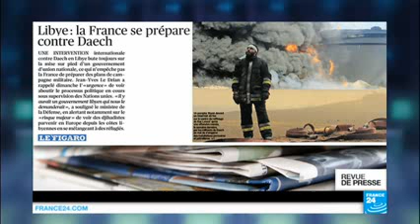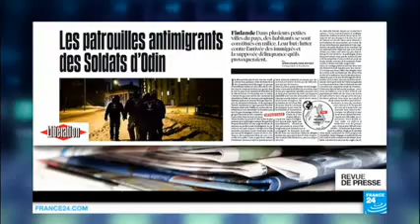Trump, le perdant